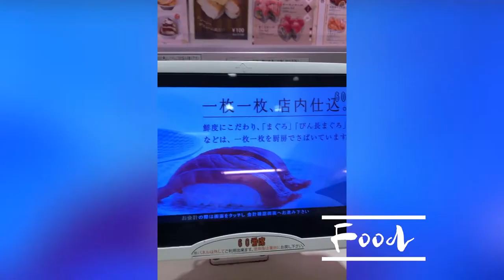Cat Cafe MOCHA Harajuku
Do you love cats? Do you also love to enjoy your coffee and snacks surrounded by kitties? If YES, then this is the perfect place for you!

Cat Cafe MOCHA is located in Tokyo, Japan. Only a 3-min walk from Takeshita Street.

Each feline has its own name and all of them are so adorable. The interior decor is very cute, with hanging open cages above the ceiling for the cats to leap around. The ambiance is very relaxing and cozy.

The price is about $5 (JPY500) for 30 minutes. It's Worth it! Highly recommend for you to stop by when you come to Japan.